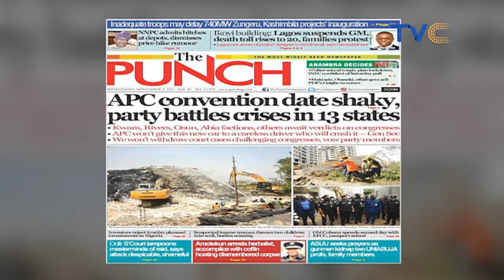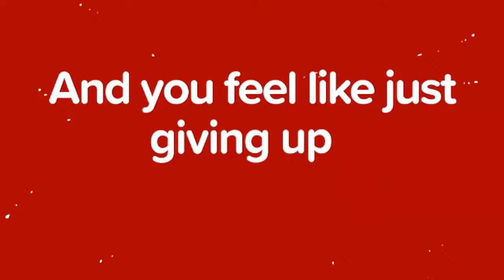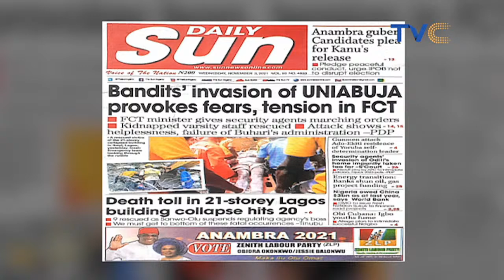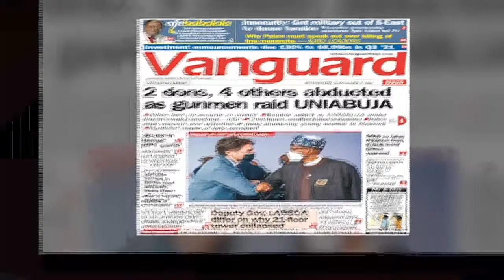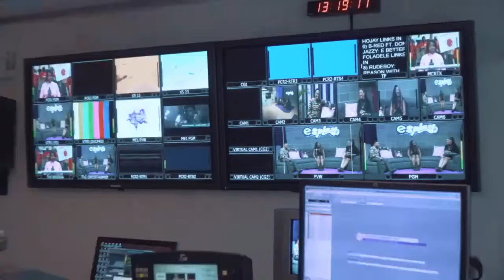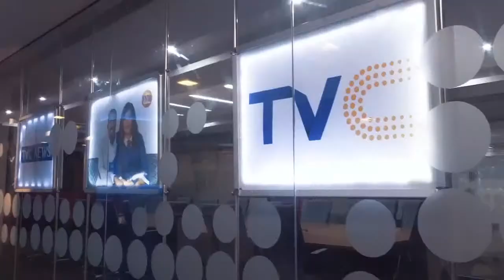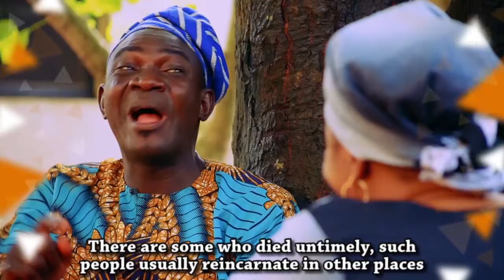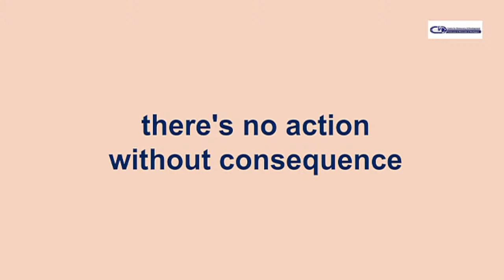Your View LIVE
Your View November 3rd, 2021  (LIVE STREAM)